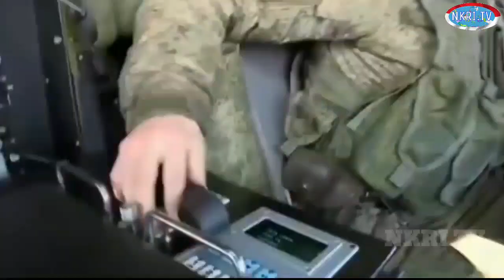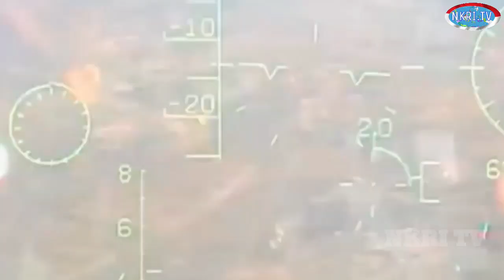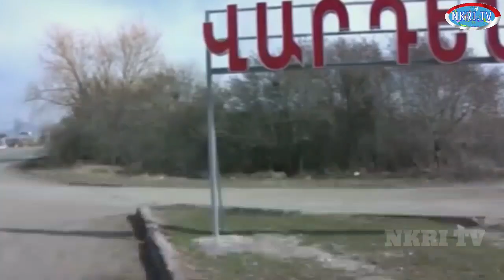PR4NG R0K3T HUJANI AZERBAIJAN DENGAN ARMENIA YANG MEMAKAN 240 K0RB4N ~ INFO BERITA TERBARU ~ NKRI TV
TERIMAKASIH ATAS DUKUNGANNYA TERHADAP CHANNEL NKRI TV, KERITIKAN DAN SARAN DARI PARA PENONTON SETIA KAMI ADALAH MERUPAKAN PESAN YANG SANGAT BERHARGA SEBAGAI BAHAN EVALUASI DAN KEAKURATAN DI SETIAP MEDIA INFORMASI PEMBERITAAN KAMI DALAM BENTUK CUPLIKAN ATAU VIDEO...

BAGI YANG BARU BERGABUNG, SILAHKAN TINGGALKAN KOMENTAR YANG MENDIDIK DAN MEMBANGUN, KARENA SETIAP KRITIKAN ATAU PESAN YANG ANDA TINGGALKAN AKAN MENJADI PENILAIYAN BAGI PENONTON LAIN.

JANGAN LUPA PADAMKAN TOMBOL WARNA MERAH DAN KELIK LONCENGNYA AGAR TIDAK KETINGGALAN INFORMASU UPDATE MILITER DUNIA DARI KAMI...
TERIMAKASIH, SALAM HORMAT DARI KAMI, NKRI TV.